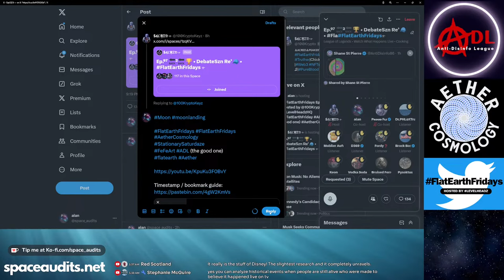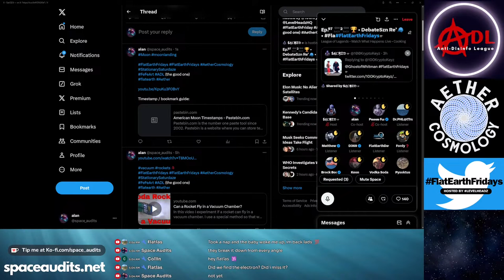Clips: FEF EP.97 - @DITRH and @roohif Talk Refraction and Angular Size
FlatEarthFridays Ep. #97 hosted by LevelHeadz